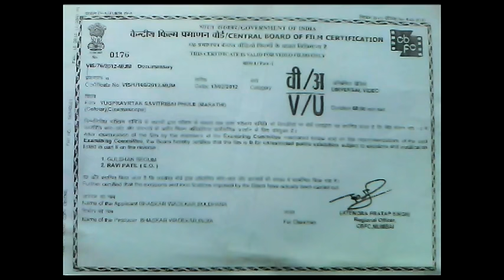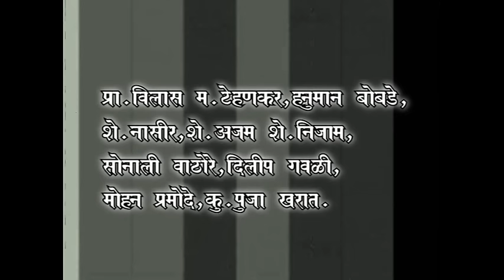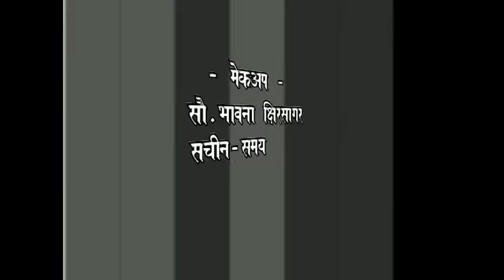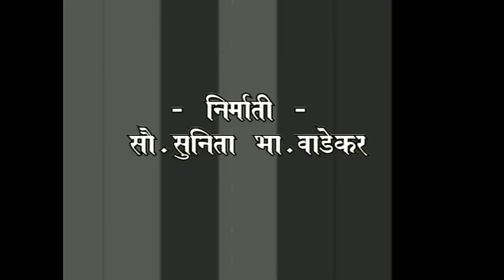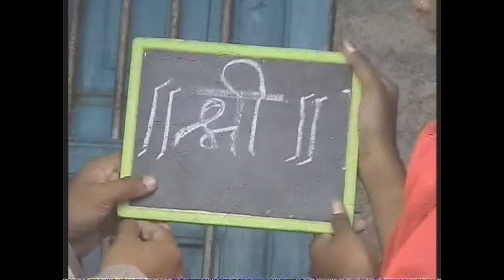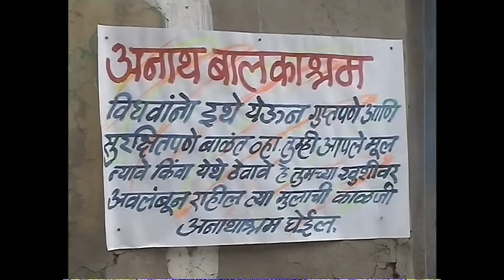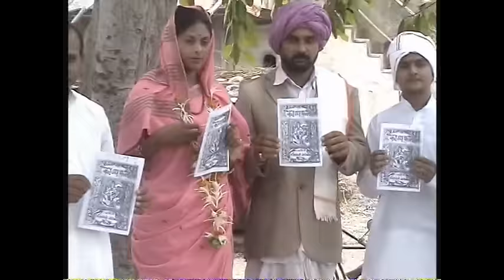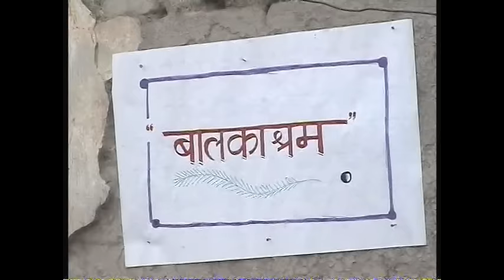savitri bai fule | युगप्रवर्तक - सावित्रीबाई फुले./ Mahatma Jyotiba fule.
बुलडाणा फिल्म सोसायटी व वाडेकर फिल्म्स निर्मित " युगप्रवर्तक - सावित्रीबाई फुले "
प्रदर्शन - 3 जानेवारी 2012.
कलाकार - अमृता उत्तरवार , मोहन काळे , कल्याणी भागवत , गजानन देशमुख सर व इतर कलाकार.
कॅमेरा & दिग्दर्शक - भास्कर वाडेकर .
सदर चित्रपट हा महात्मा जोतीराव फुले व सावित्रीबाई फुले यांच्या जीवनावर आधारीत आहे .